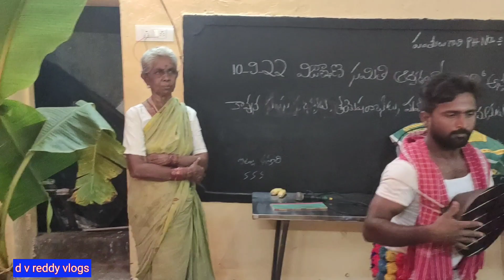శ్రీ వినాయక నిమర్జనోత్సవాలు (విజ్ఞాన సమితి - అనకాపల్లి)